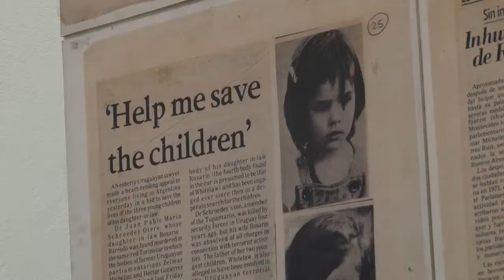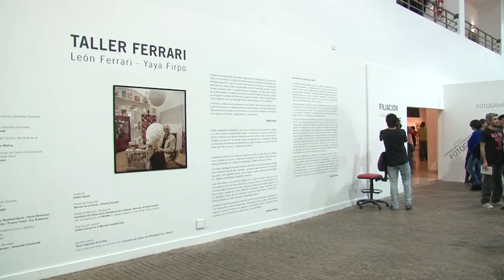Taller Ferrari - León Ferrari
La Secretaría de Cultura de la Presidencia de la Nación, a través de la Dirección de Artes Visuales, lleva a cabo "Taller Ferrari", un recorrido por las obras del artista argentino León Ferrari. La muestra se lleva a cabo en el Centro Cultural de la Memoria Haroldo Conti. Con la colaboración de la "Fundación Augusto y León Ferrari. Arte y Acervo" (FALFAA), la exposición permite tomar contacto no solo con las obras del artista, sino también con su contexto de creación. Así, se reinstalarán múltiples y significativos elementos provenientes de su taller, que constituyen la materia prima de su trabajo: juguetes, plumas, íconos religiosos, objetos cotidianos, electrodomésticos, imágenes periodísticas, fotografías históricas y textos, entre otros.